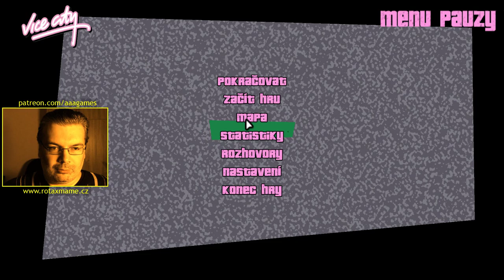GTA Vice City (10/15) CZ - Hokejisti vykrádají banku s Trabantem, gang taxikářů